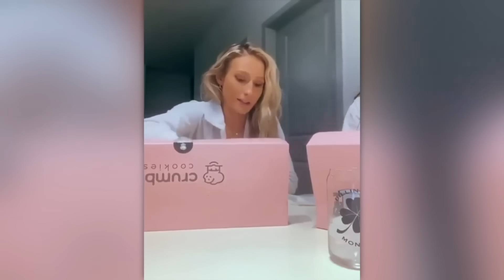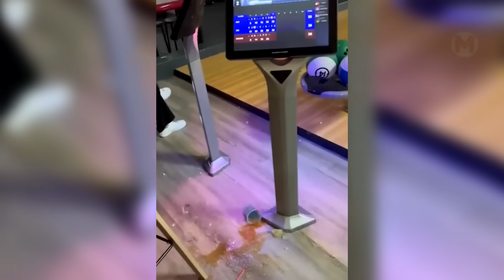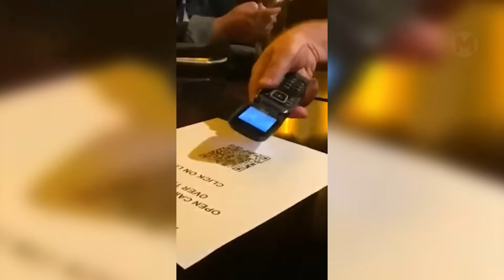Такое Никто не Ожидал Увидеть! Случаи, которые Повезло Снять на Видеокамеру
Всем привет! И снова приветствуем вас на нашем канале. Если вы нуждаетесь в дозе позитива и хотите предстоящий день провести в отличном настроении - то вы попали по адресу! Наша таблетка от депрессии действует безотказно, и сегодня мы в очередной раз подготовили для вас увлекательную подборку самых смешных, интересных и необычных случаев, которые были сняты на камеру в последнее время.